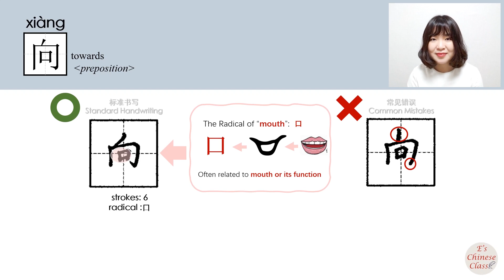242-300_#HSK3#_向/xiang/(towards) How to Pronounce/Say/Write Chinese Vocabulary/Character/Radical